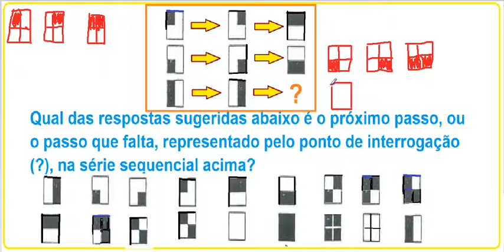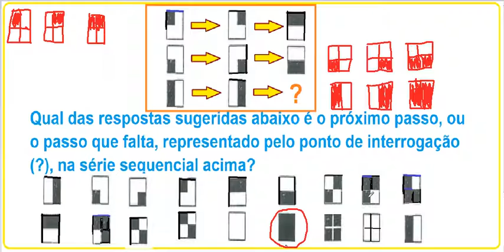Curso de Raciocínio Lógico Teste Psicotécnico Detran e concursos Raciocínio abstrato Figuras Raven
VídeoAula do Curso de Raciocínio Lógico – Exame ou Teste Psicotécnico ou psicológico de Raciocínio abstrato para Detran e concursos e testes de admissão em empresas - Teste de Raven ou Exame ou Teste das Matrizes Progressivas – Figuras geométricas planas ou bidimensionais e espaciais ou tridimensionais. Test de Raven resuelto completo solucionado.

Qual das respostas sugeridas abaixo é o próximo passo, ou o passo que falta, com o ponto de interrogação (?) na série sequencial acima?

Curso de Raciocínio Lógico Teste Psicotécnico Detran e concursos Raciocínio abstrato Figuras Teste de Raven Matrizes progressivas.
Curso Completo de Raciocínio Lógico, Quantitativo, Argumentativo,Crítico para Concursos, Exame nacional do Ensino Médio,Enem, Vestibulares, Departamento Estadual de Trânsito,Detran,Habilidade inteligência visual e espacial,inteligência visual,inteligência espacial,vísuoespacial,visuo-espacial,habilidade espacial,habilidade visual,
Questão comentada ou problema resolvido de raciocínio lógico abstrato.